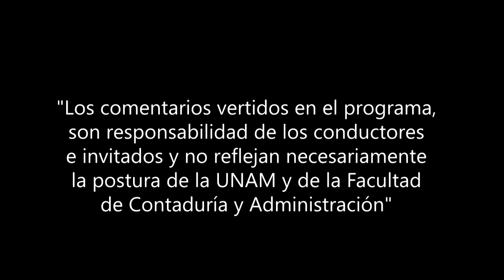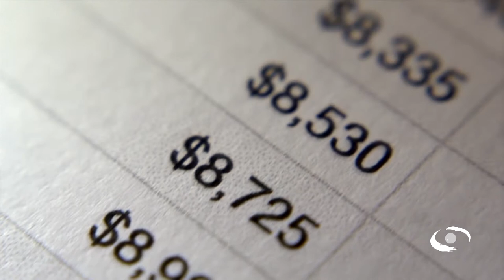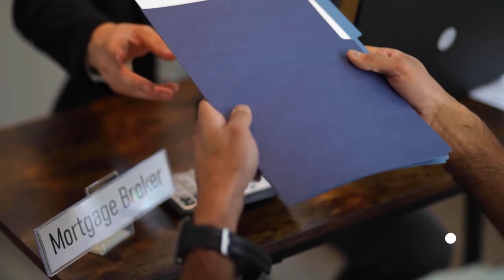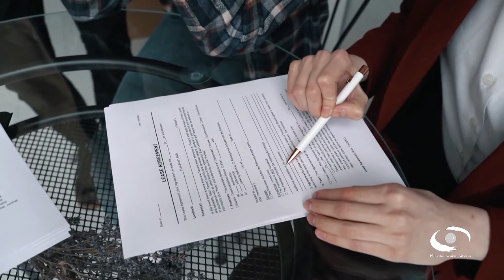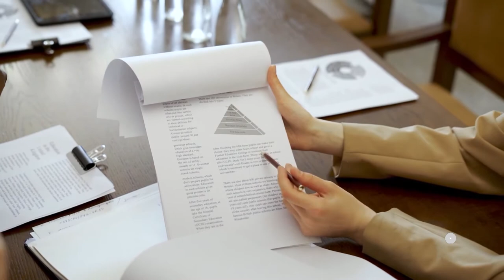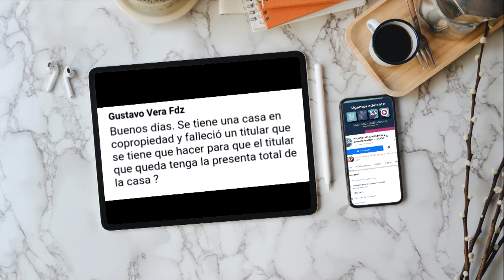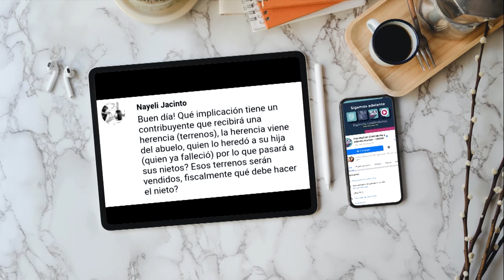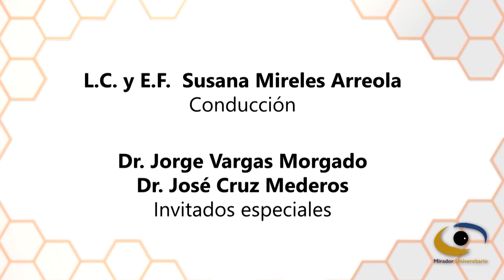Tratamiento fiscal de la donación, herencias y legados | 01 DIC 21 | Consultorio Fiscal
Les presentamos el programa "Tratamiento fiscal de la donación, herencias y legados" de la serie: "Consultorio Fiscal" en coproducción con la Facultad de Contaduría y Administración transmitido en 2021

En este programa miembros del Colegio de Notarios hablan acerca de Las Herencias, los Legados y las Donaciones en términos de ingresos que actualmente la legislación mexicana los consideraba como exentos. Aunque sólo algunas familias están en condiciones de recibir algunos de estos ingresos. A partir del 6 de septiembre de 2016 se dio a conocer la iniciativa por la cual se propone gravar los ingresos por Herencias, Legados y Donaciones superiores a $10,000.00 de pesos.

Explican que, en términos generales estarían exentos del ISR los ingresos por donativos, herencia o legado que no excedan el valor total de 10 millones de pesos. Los ingresos que excedan dicha cantidad se acumularán a los demás ingresos acumulables que reciba el contribuyente en el ejercicio.

Conducción: L.C. y E.F. Susana Mireles Arreola
Invitados: L.D. Heriberto Castillo Villanueva, L.D. Amando Mastachi Aguario
Coordinación académica: Dr. José Ricardo Méndez Cruz
Productora de Fiscal.con:  Miriam Alejandra Jiménez García
Diseño gráfico:  L.C.C. Eduardo Peña Hernández
Audio y musicalización: Netzahualcoyotl Jara Vega
Realización: Nancy Audelo Mendoza
Idioma: Español
País: México